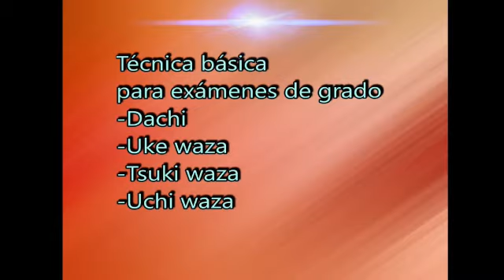TRABAJO DE FUDOSHIN DOJO ,TÉCNICAS BÁSICAS ( WAZAS)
Trabajo de técnicas básicas para exámenes del DOJO ,   TSUKI WAZA, UKE WAZA, UCHI WAZA.